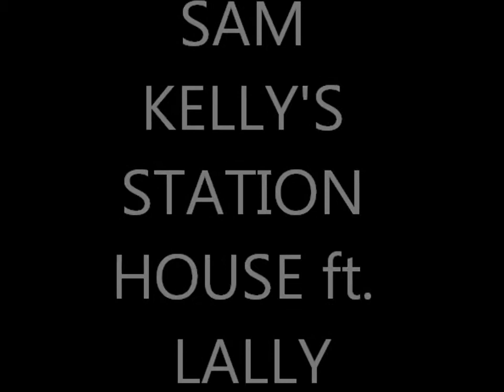Sam Kelly's Station House + Lally at Ffar Cotton Promotions Party Night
Great fun party night at the Grey Horse, Kingston, proudly supporting Goalball U.K,
Britain's hopefuls for the 2012 Paralympics.